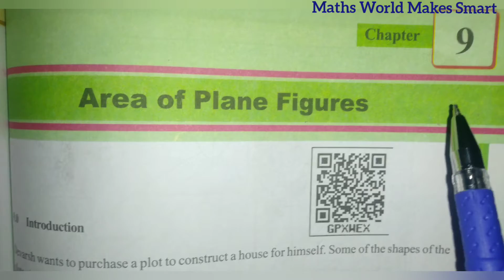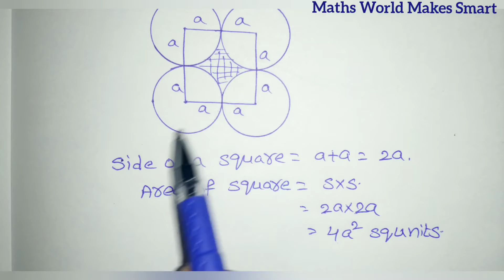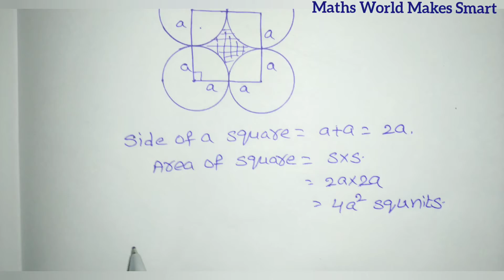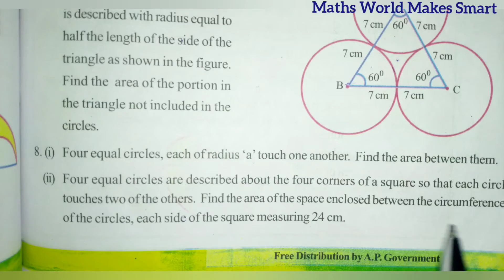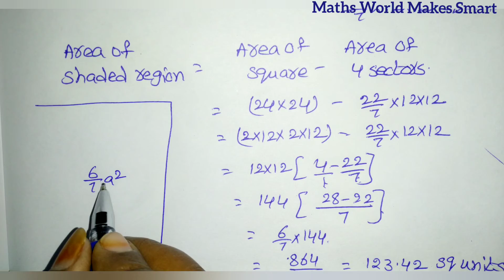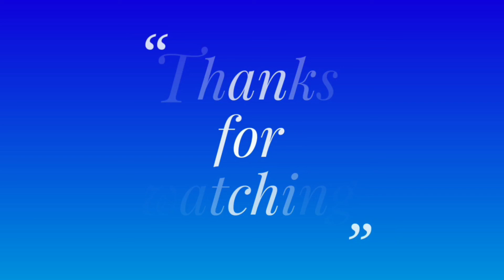8th Class, Area of plane Figures, Exercise 9.2, Q.No. 8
8th Class,
Area of plane Figures, Exercise 9.2,
Q.No. 8